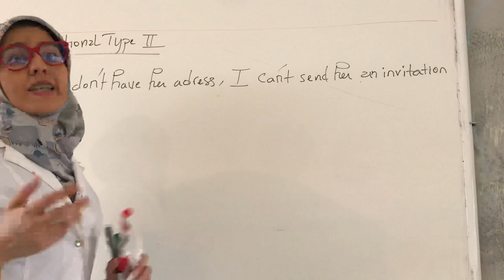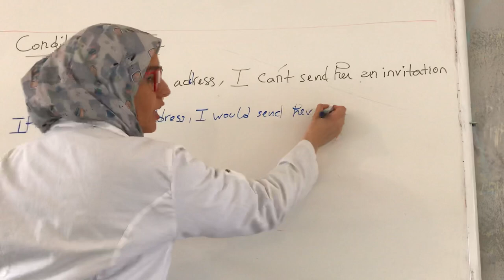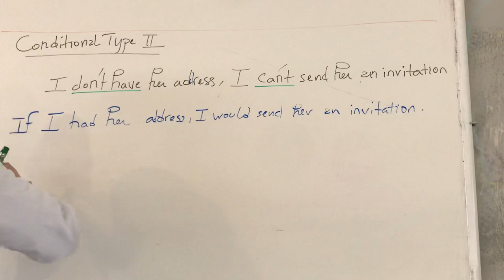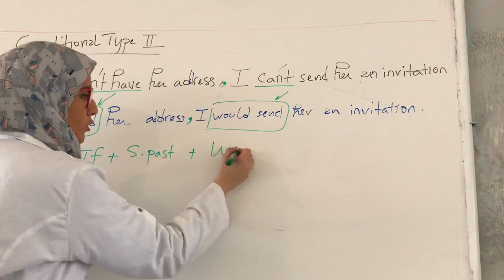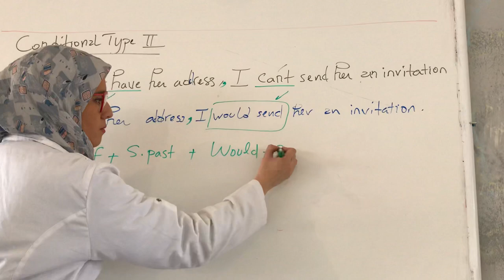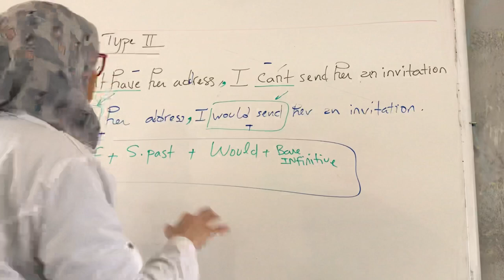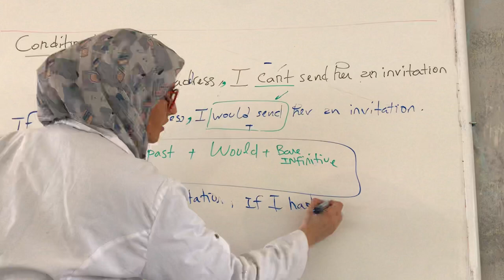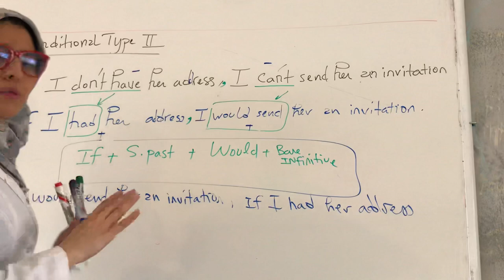Stage 4: Conditional Type II- البكالوريا ودروس الإنجليزية مع ضرفية الكورونا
some examples